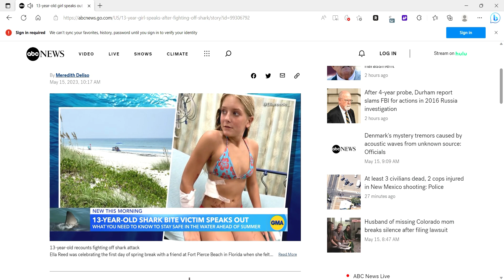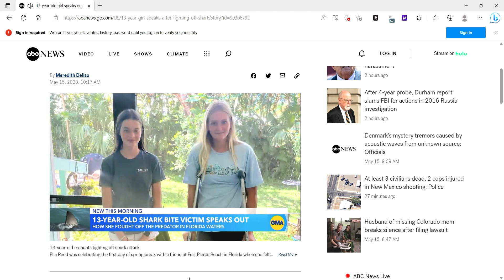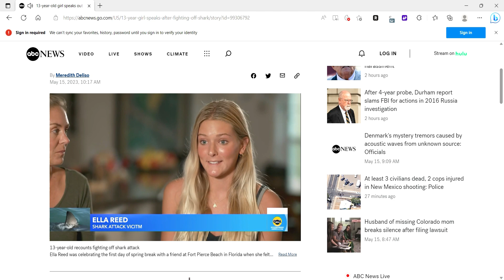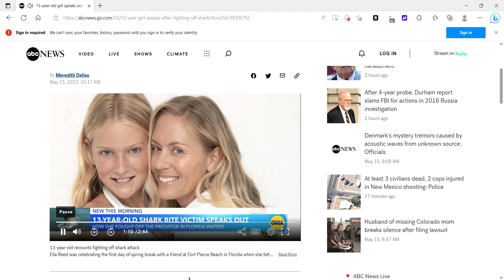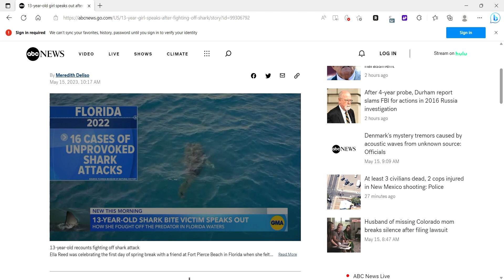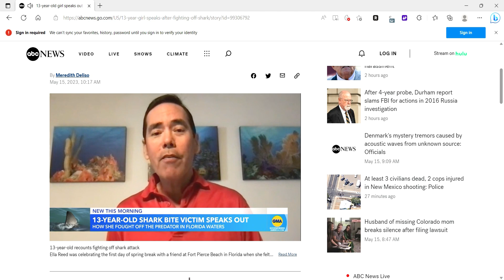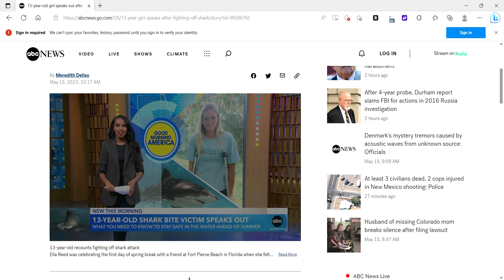SHARK Attacks Teen Girl (And Survives!)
We would like to give a shout out to Ella who fought off a shark!